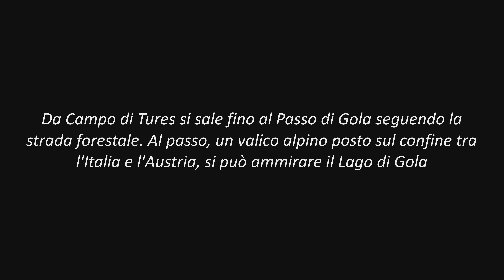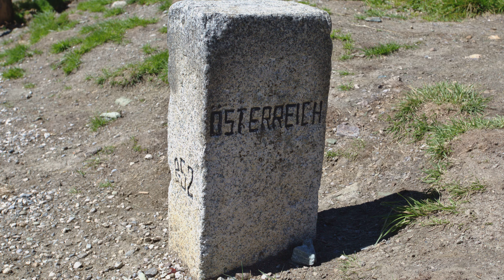Valle Aurina Campo Tures Passo Gola